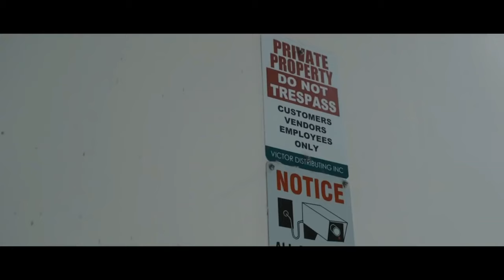NEFFEX - Fight Back | ♫ Copyright Free Music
Leave us a comment on what you'd like to see in the next video!

►Thank You So Much For The Amazing Support You Are Giving To Your LiveAlwaysPositive Channel! ♥♥♥

1) This video has no negative impact on the original works (It would actually be positive for them)
2) This video is also used for teaching purposes.
3) It is transformative in nature.
4) I ONLY used bits and pieces of videos to get the point across where necessary.

► My purpose, when making motivational videos, is NOT to steal other people's videos, but to make high quality educational/motivational video/ Free Muisc versions and share these with my viewers.